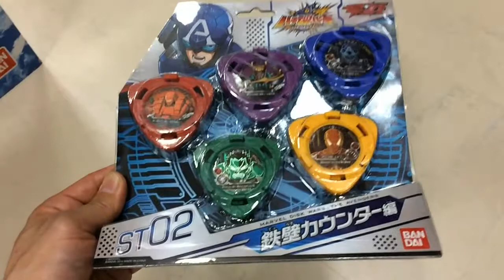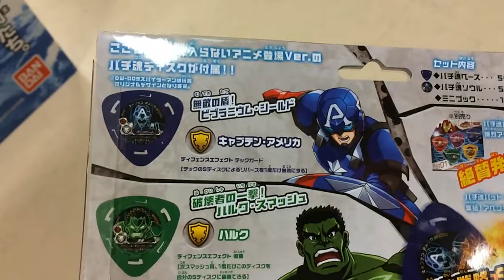【おもちゃ】ディスク・ウォーズ・アベンジャーズ 鉄壁カウンター編（バチ魂バット）